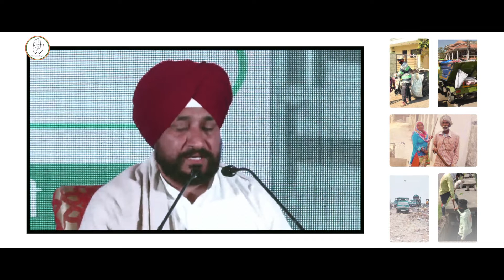CLASS D REGULAR TVC Sr Charanjeet Singh Channi Ji